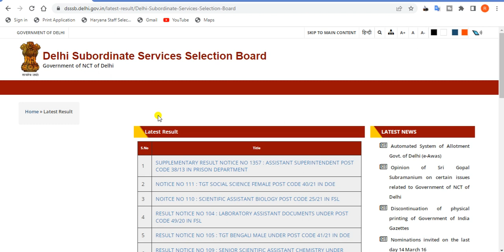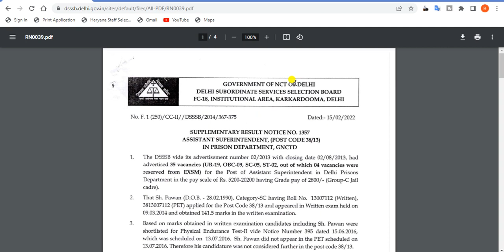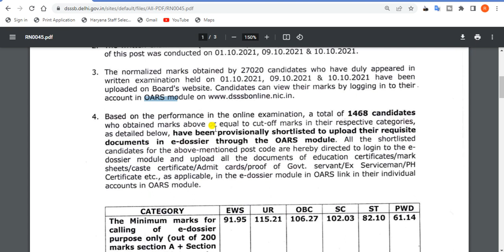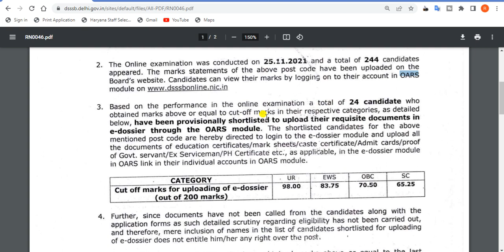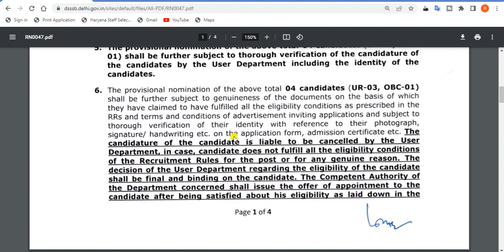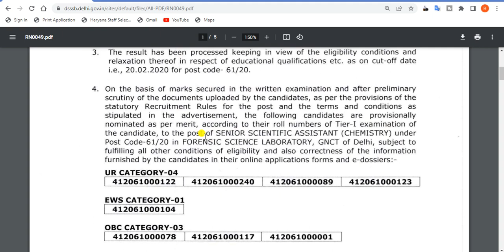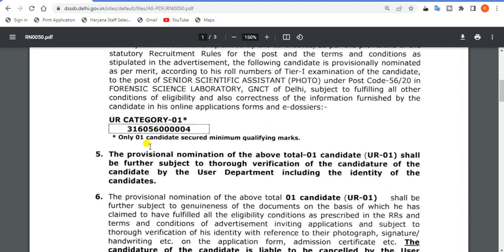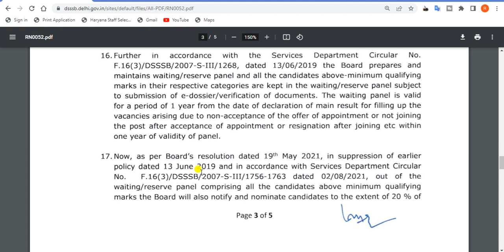DSSSB LATEST NEWS TODAY. DSSSB FINAL RESULT & CUTOFF FOR SENIOR SCIENTIFIC ASSISTANT CHEMISTRY.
In this video, we'll discuss the DSSSB FINAL RESULT & CUTOFF FOR SENIOR SCIENTIFIC ASSISTANT CHEMISTRY

  ,. It's an amazing opportunity for all Indian candidates to get a government job in Delhi.

TAGS.